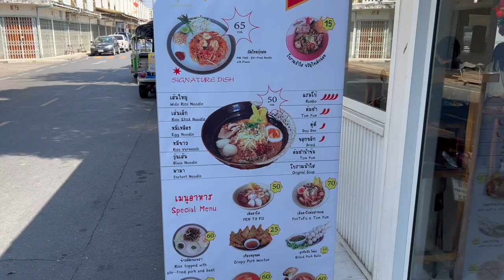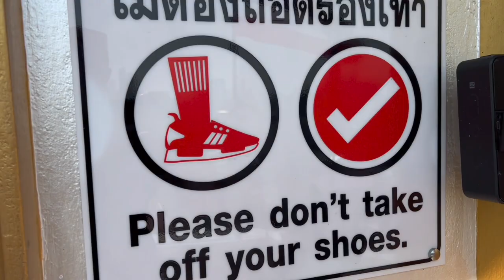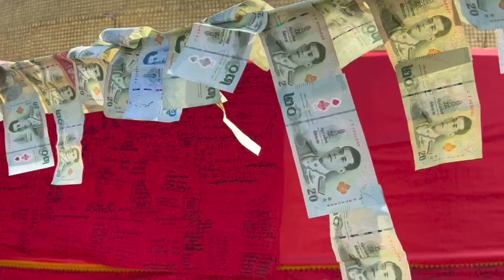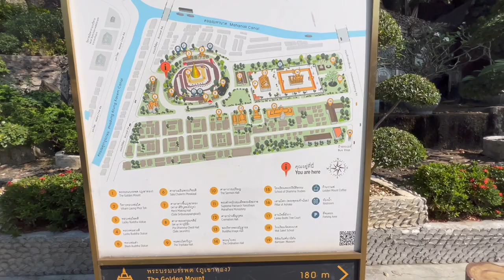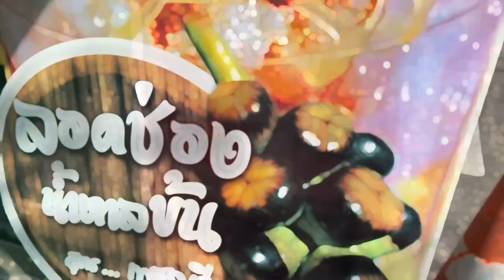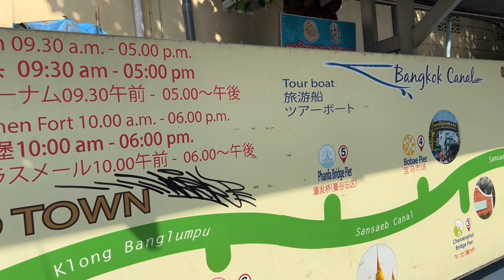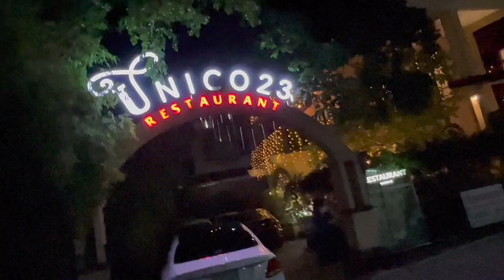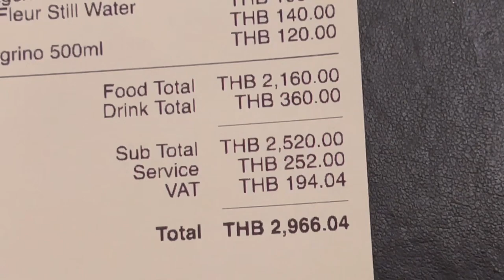🇹🇭Świątynia Golden Mount Bangkok, Jay fai, Wigilia w Tajlandi, Jedliśmy pierogi w Bangkoku #9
Zwiedzamy świątynie, odwiedzamy Jay Fai która otrzhmała geiazfki Michelin, spędzamy wigilię w Tajlandi, pierogi na wigilię w Bangkoku :D

Dziękuje, że korzystacie z moich linków referencyjnych i promocji, które udostępniam.

Szukasz darmowej kasy?
Zapraszam